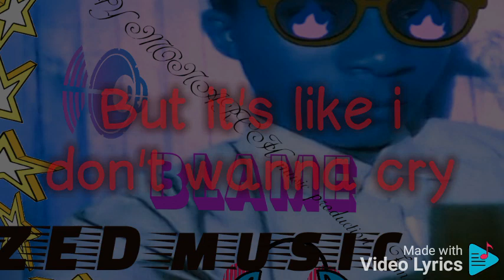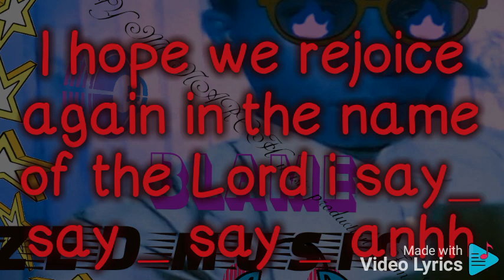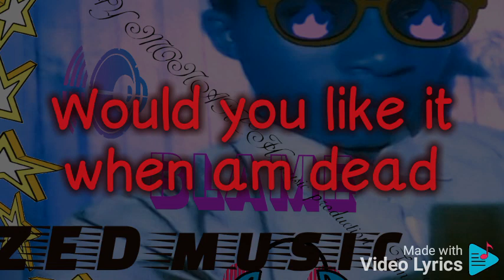BLAME _ by_ M JAY MONARCH